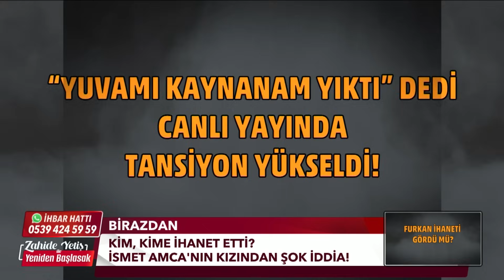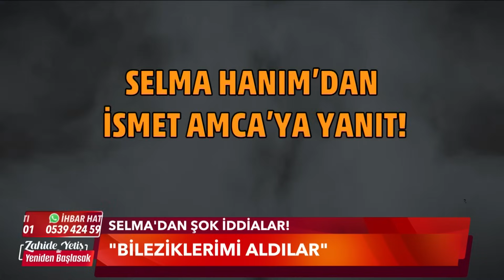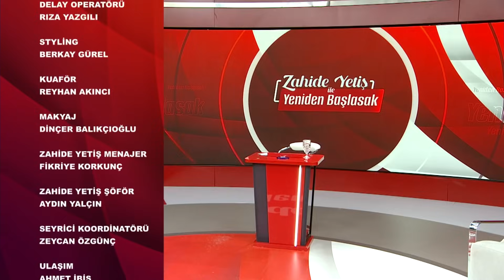Zahide Yetiş ile Yeniden Başlasak 26. Bölüm (13 Kasım 2023)